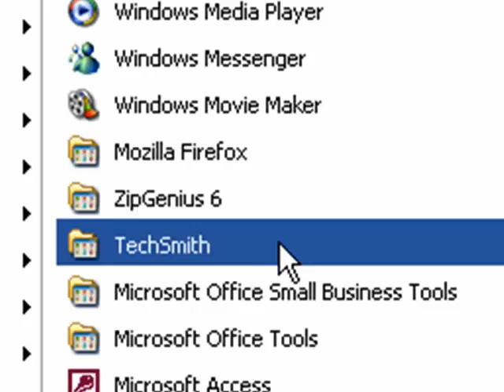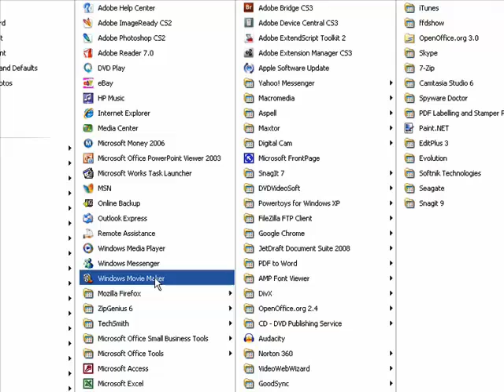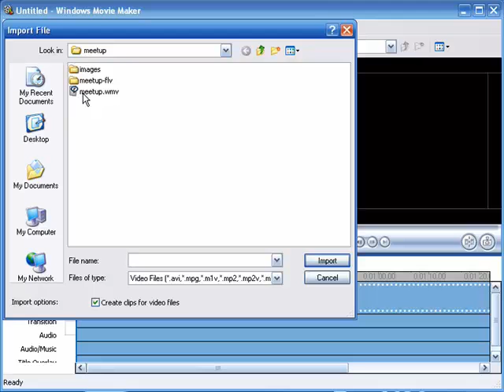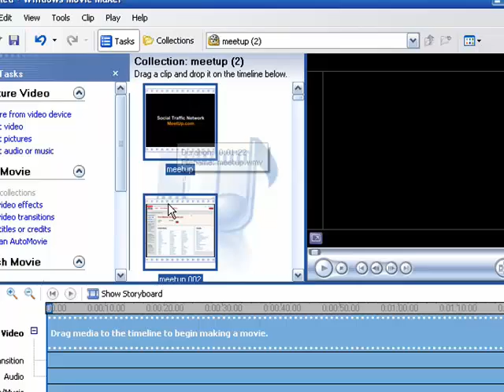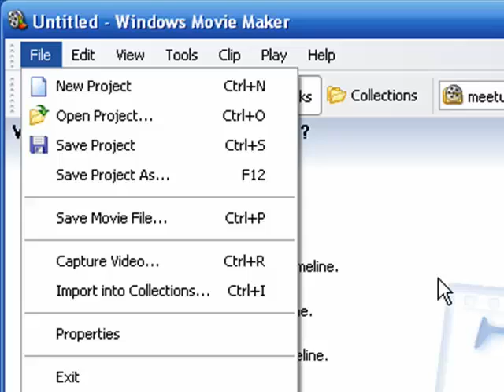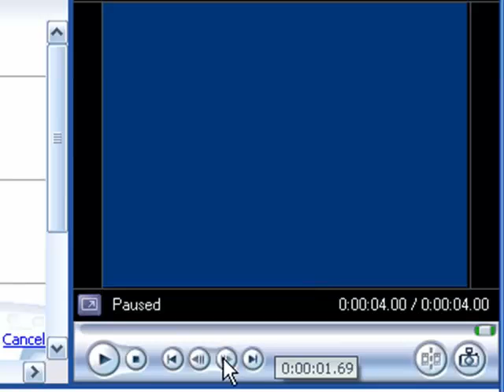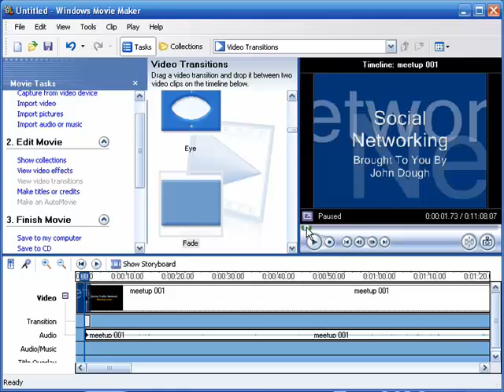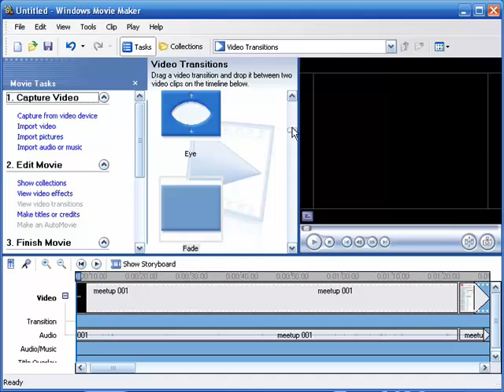Steve Ahern's PLR Extreme Makeover - Video 6a - Product Makeover, Video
Steve Ahern Is An Online Businessman & Entrepreneur Committed To Helping People From All Walks Of Life Earn An Income - Or Increase Their Income - Online.

With Free Technical Training, Low Cost Coaching - And A Comprehensive Library Of "How-To" Systems & Courses - Steve Is Succeeding Where Others Have Failed - By Achieving Online Success For Both Himself And His Students.